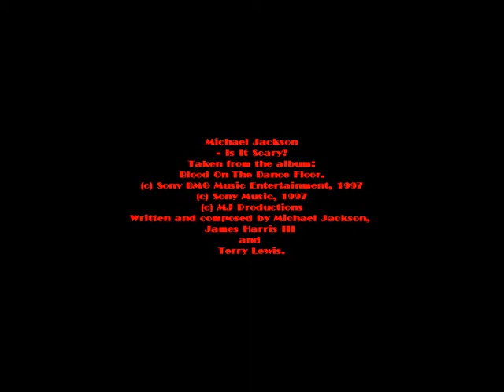Michael Jackson - Is it scary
My Tribute to the greatest entertaiment in all over the world, Michael Joseph Jackson.
Forever Michael, we all miss you.
We will never forget you since we will remember the time...
 Written,composed  and produced by Michael Jackson, James Harris III and Terry Lewis.
Contains footage of the next  fallowing music videos (in order of appearance):
-Billie Jean (Intro) from the Madison Square Garden, NYC, Michael Jackson 30th Anniversary - (c) 2001CBS TV Network.
-Another part of me (Intro) - Directed by Patrick Kelly, from the Bad World Tour (c) 1988 MJ Productions and Sony Music/Epic Entertainment
-Beat it Live in Seoul (excerpt)  from the History World Tour (c) 1996 Mj Productions and Nocturne Productions, Inc.
-Smooth Criminal (Intro) from Dangerous World Tour. (c) MJ Productions and Nocturne Productions, Inc.
-Jam (excerpt) from Dangerous World Tour. (c) MJ Productions and Nocturne Productions, Inc.
-Billie Jean, directed by Steve Barron (c) 1982 Epic/Sony Music Entertainment and MJ Productions
-Who is it?, directed by David Fincher (c) 1993 Epic/Sony Music Entertaiment and MJ Productions
-Scream, directed by  Mark Romanek and Tom Foden (c) 1995 MJ Productions and Sony Music Entertaiment
-You are not alone, directed by Wayne Isham (c) 1995 Sony Music Entertaiment and MJ Productions.
-The way you make me feel, directed by Joe Pytka (c) Epic/Sony Music Entertaiment and MJ Productions.
-Ghosts, directed by  Stan Winston (c) 1997 Sony Music Entertaiment and MJ Productions
-Thriller, directed by John Landis (c) 1983 Epic/Sony Music Entertaiment and MJ Productions.
-Beat it, directed by Bob Giraldi (c) 1983 Epic/Sony Music Entertaiment.
-Remember the time, directred by  John Singleton (c) 1992 Sony Music Entertaiment and MJ Productions
-Black or White, directed by John Landis (c) 1991 Sony Musc Entertaiment and MJ Productions.
-Leave me Alone, directed by Jim Blashfield and Paul Diener (c) 1989 Epic/Sony Music Entertaiment.
-Bad, directed by Martin Scorsese (c) 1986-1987 Epic/Sony Music Entertaiment and MJ Productions.
-Smooth Criminal, directed by Colin Chilvers (c) 1988 Epic/Sony Music Entertaiment and MJ Productions.
-Blood on the dance floor, directed by Michael Jackons (c) 1997 Sony Music Entertaiment and MJ Productions
-Can you feel it? (c) 1980 Sony Music Entertaiment, Epic and Peacock Productiotns
-Don't Stop 'til you get enough, directed by Nick Saxton (c) 1979 Epic/Sony Music Entertaiment.
-Billie Jean (excerpt) from the Victory Tour (c) 1984 MTV Networks, MJ Productions and Epic/Sony Music Entertaiment.
-This is it (trailer excerpts) directed by  Kenny Ortega (c) 2009 Sony Pictures, Columbia Pictures, The Michael Jackson  Company  and  Sony Music Entertaiment.